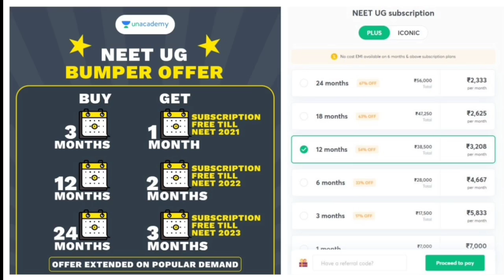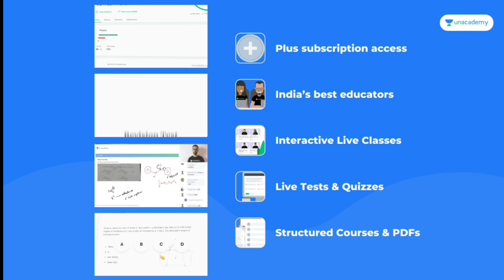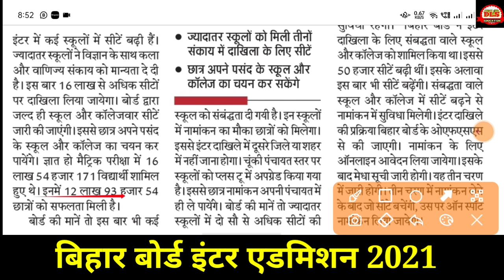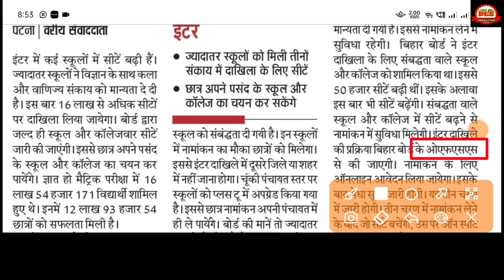इंटर Admission से पहले जरूर देखें। Bihar Board inter Admission 2021| 11th Admission 2021 Bihar Board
11th ka admission Form kaise | how to apply form inter admission 2021-23 | OFSS 11th admission|

11th online admission process 2021 | 11th online admission | 11th online admission process 2021-23 | Bihar 11th online admission 2022 | online 11th admission form | 11th ka online admission kab hoga | 11th admission online 2021 |